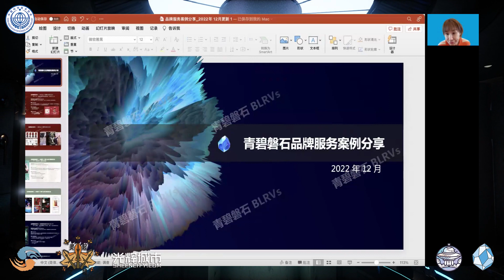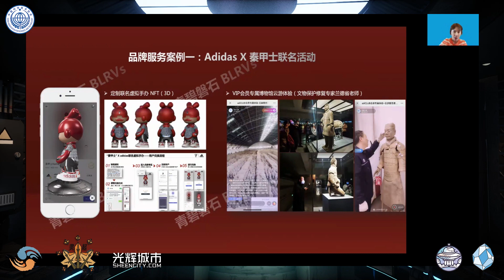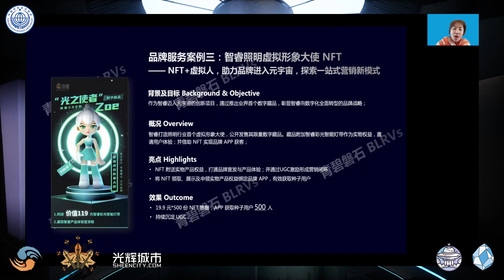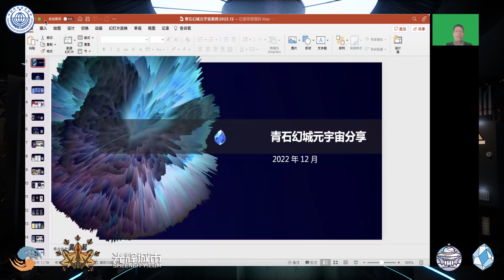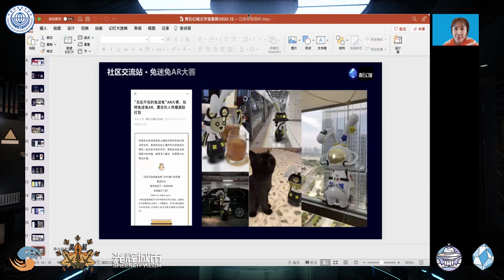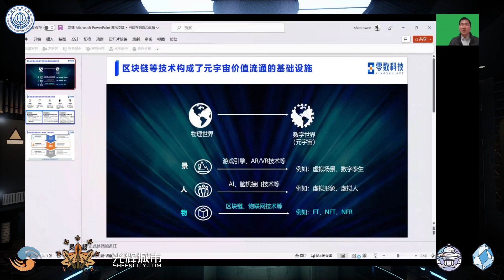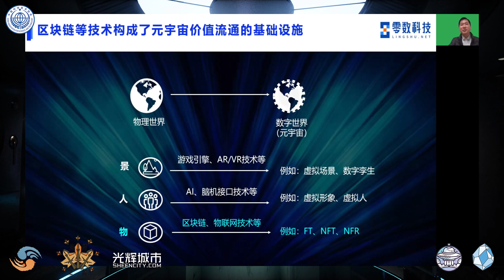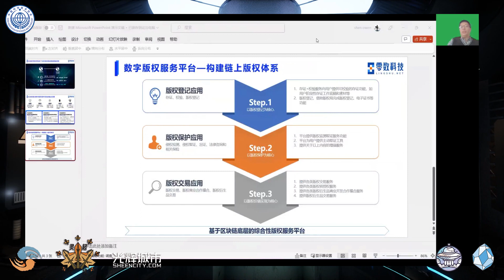The 4th Shanghai Science Fiction Film Forum-Day2 02-1 NFT and Art Market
第四届上海科幻影视产业论坛
02 1 NFT与文化交易市场